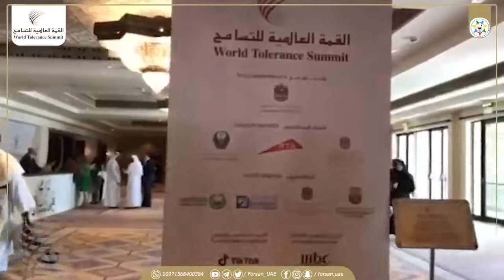لقاء لفرسان الإمارات مع الشيخ فايز مصطفى سيف خلال القمة العالمية للتسامح 2019 في دبي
لقاء لـ "فرسان الإمارات" مع الشيخ فايز مصطفى سيف من المجلس الشرعي الإسلامي في جمهورية لبنان خلال القمة_العالمية_للتسامح 2019 في دبي.